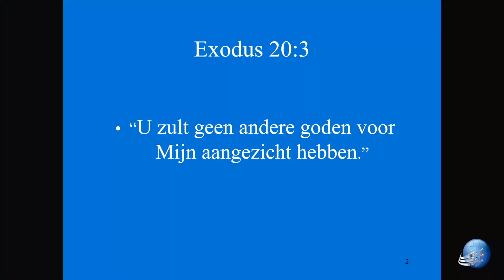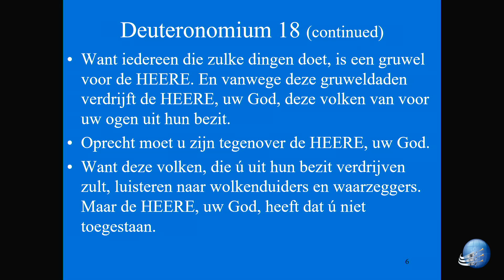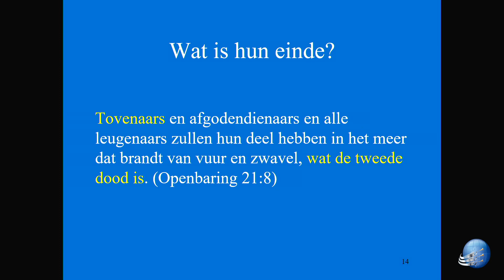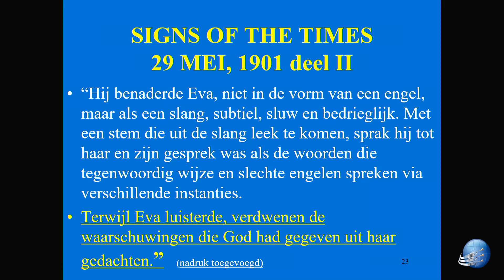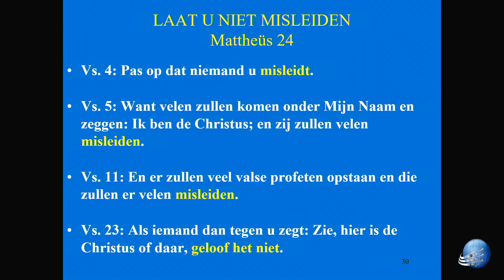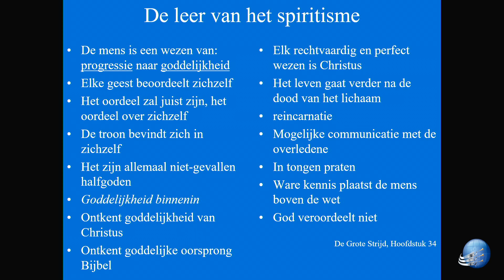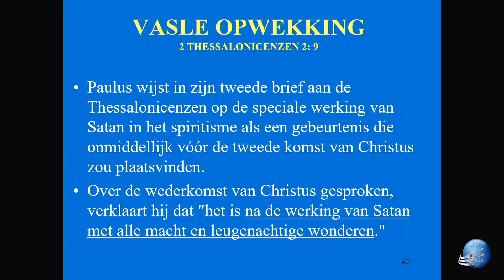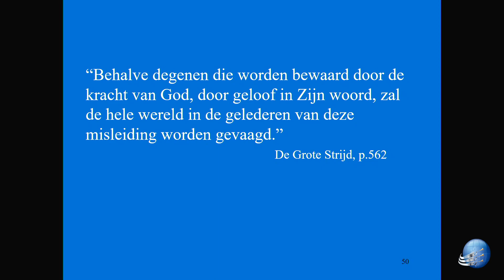2. Twee grote misleidingen - Edwin Noyes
De eerste spiritistische misleiding in de Hof van Eden en de wereldwijde spiritistische misleiding die zich voordeed in de eindtijd, waarin we ons nu bevinden.